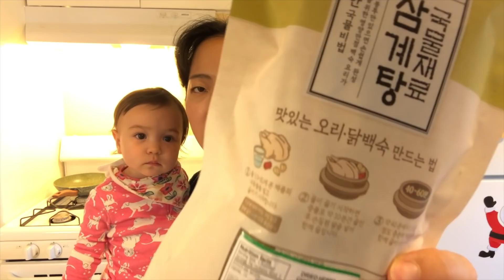삼계탕을 처음 먹어보고 푹빠져버린 미국인의 유쾌한 반응!American ppl try Korean chicken soup with medicinal herbs(samgyetang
*딸바보가 될수 밖에 없는 영상 (말트임) *12첩밥상을 처음 먹어본 미국인의 반응

 광고 및 비지니스 문의 이메일 또는 카톡 주세요. :)